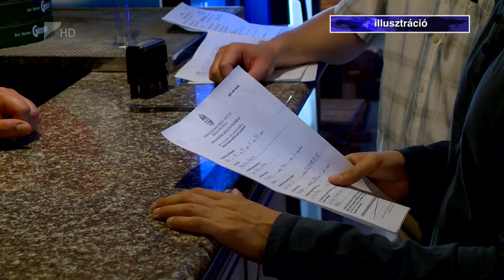Ünnepi ellenőrzések - Kölcsey Tv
Elkezdődtek a húsvéti NAV ellenőrzések. Az adóellenőrök a nyugta- és számlaadást, az online pénztárgépek üzemeltetését és az alkalmazottak szabályszerű foglalkoztatását vizsgálják. Akinél szabálytalanságot találnak, akár egymillió forintos bírságra is számíthat.